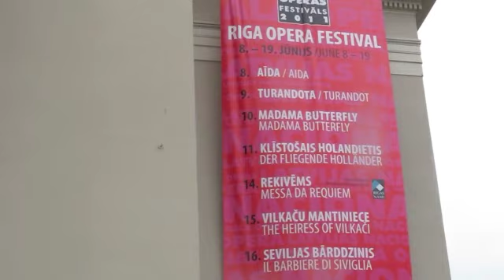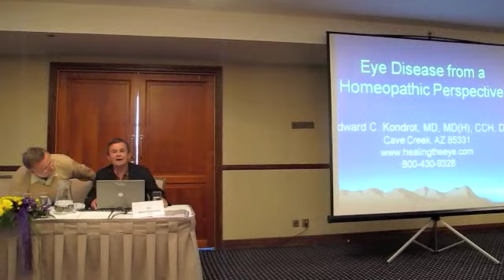Riga, Latvia European Homeopathic Congress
Riga, Latvia and my presentation "Homeopathy and Eye Disease" at the European Homeopathic Congress